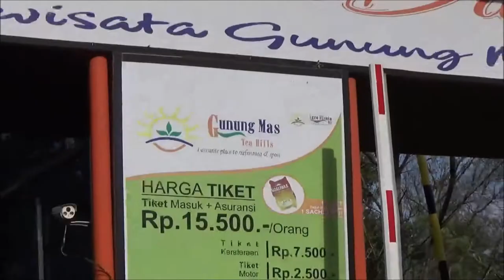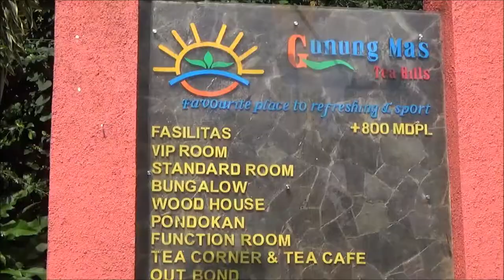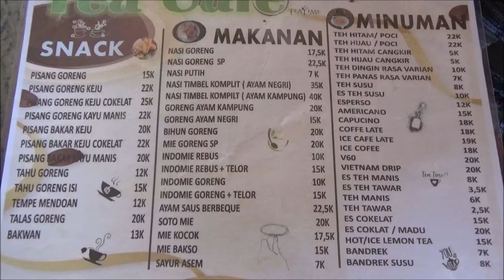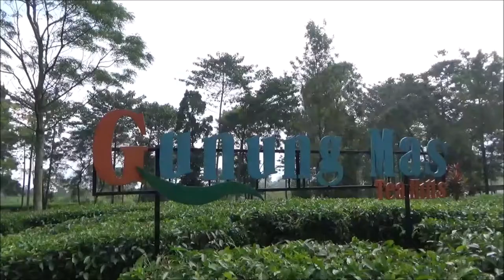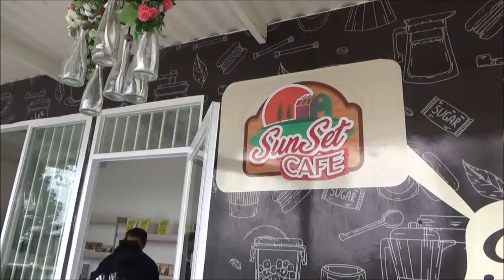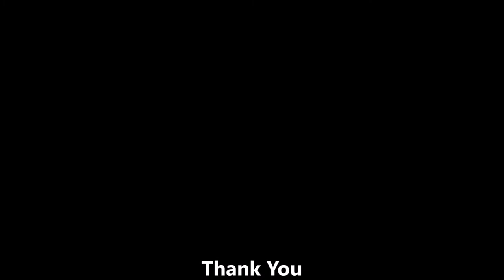Acara jalan pagi di Puncak Bogor dan sekitarnya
Perjalanan touring disekitaran Puncak Bogor selama libur Lebaran hari ke 2.
Dimulai dari Gunung Mas, makan siang di Cianjur, lalu ke Sunset Farm di Cipanas dan ngopi sore di Lembah Hijau Ciloto.